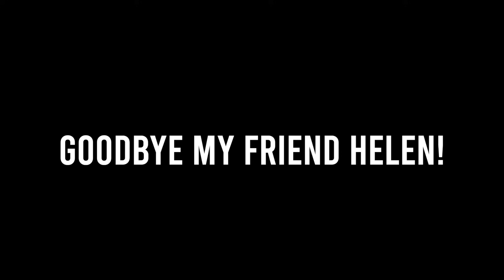Jelena went home but left the most important thing that can be left - a good memory!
I really miss her help on YouTube, her good advice, her singing ...

I have suffered several thromboembolisms (80% of people die from them)
  I have a clotted cava  (IVC) filter in me now ...
I am a disabled person from the Ukrainian city of Mariupol,
my business, my home and even my neighborhood where I grew up were completely destroyed there.
By the will of fate, I am recovering in the Philippines.
And this is the best place for it.
I will show you this with my example!

If you want to help my channel and my flute
My world bank Mastercard   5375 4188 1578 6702

 I really love the Philippines
 I am a Ukrainian from the city of Mariupol,
 which is now completely destroyed, my house , my district, my business is  everything is destroyed,
 I am here Because the war found me here and God decided so , and I live on Samal Island.
 I live here and I like cheap food here cheap accommodation and cheap visa and a very good climate for my health that I lost
But the most important thing is the people, these are Filipinos who help to live here.
And now I have a disability I receive a small disability pension
Well, I'm not discouraged, I live by the motto," it's better to wear out than to rust !"
 That's why I'm here in the Philippines who sheltered me with inexpensive food, visa housing
Even in ancient times, the Filipinos , all village carried the houses of neighbors affected by the flood.
This beautiful tradition helps
  and me now.
Often when I buy fruits or vegetables, they give me a part for free!
So you are all Filipinos Now my saviors to some extent
 Thank you for this ! your Bayanihan!
Before the war, when I had enough money, I spent it on my hobbies - kayaking, spearfishing, diving and woodcarving. These things are with me now.
Therefore, in my videos, you will see my hobbies - kayaking, spearfishing, woodcarving, cooking whit a refugee foreigner.
 I live in a one-room small house
I also make bamboo flutes and play them.
So welcome to my life, to my video films and...
Bahala na!)